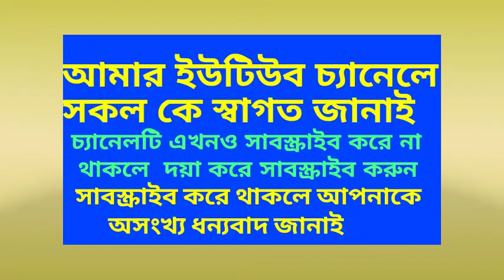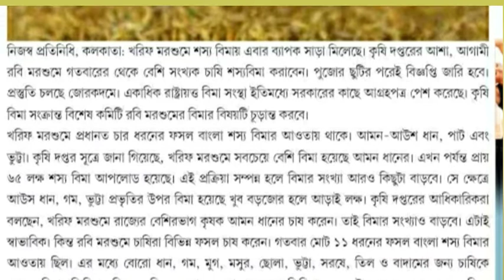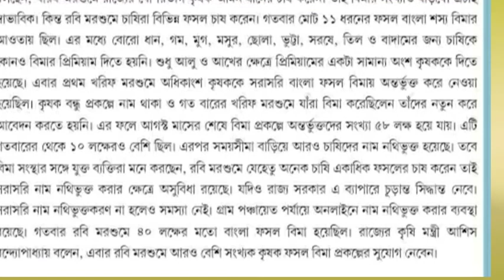shashya bima latest notification/ shashya bima yojana/bangla shashya bima/bangla shashya bima scheme